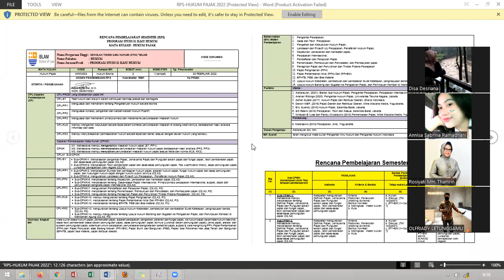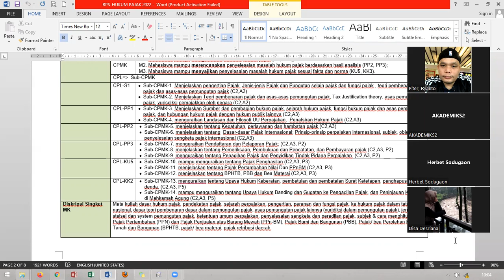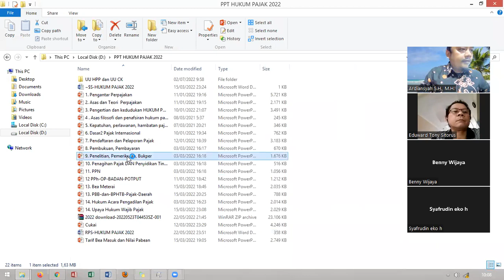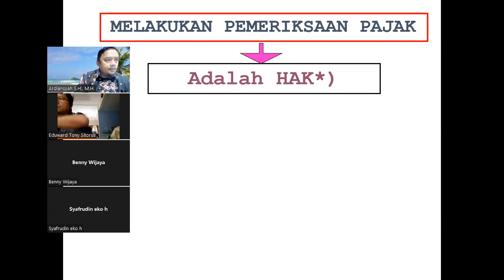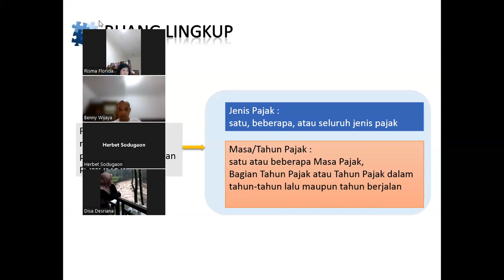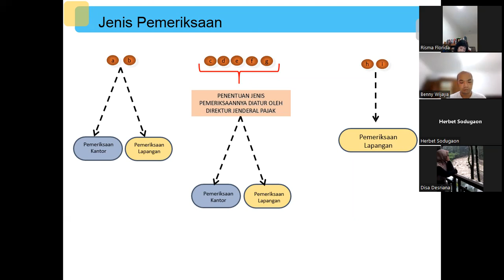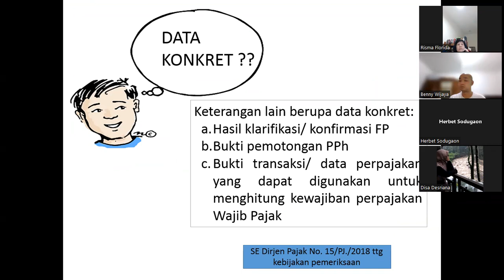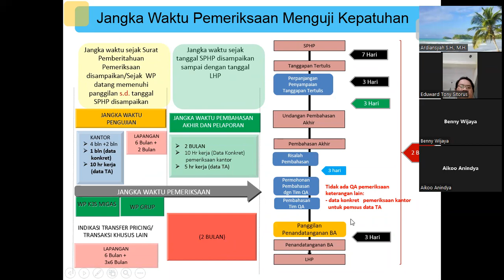Hukum Pajak Kelas A-92 Pertemuan Ke-5 (Part-1)